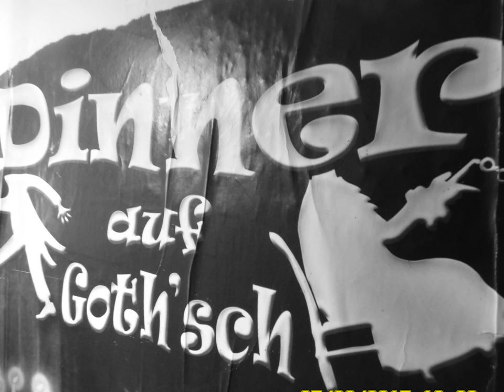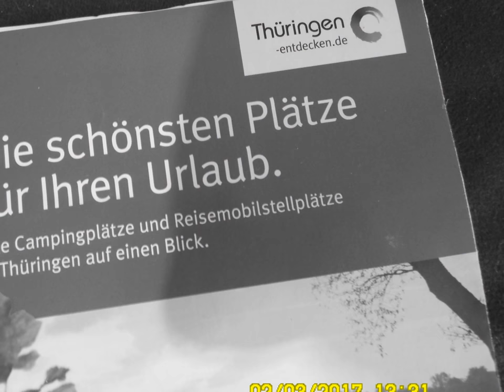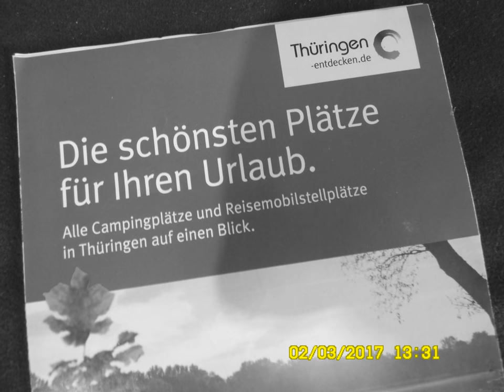Urbane Neurosen: Komfortüberschuss im städtischen Alltag.